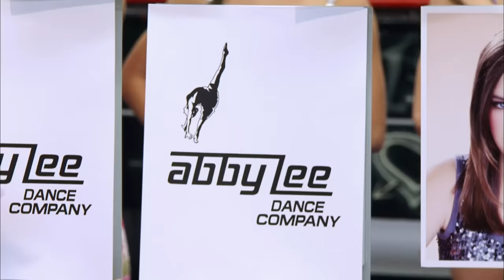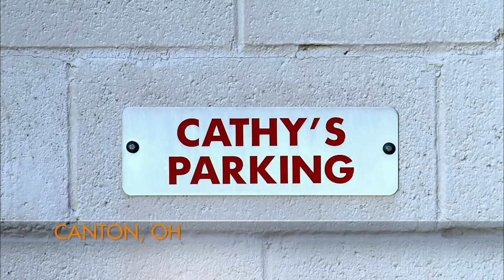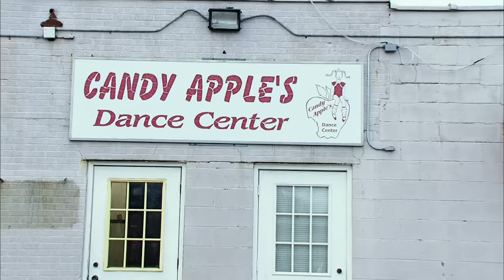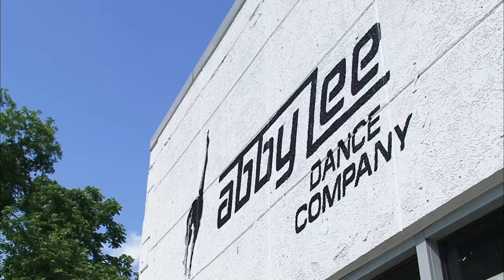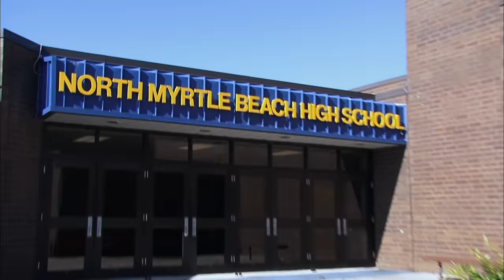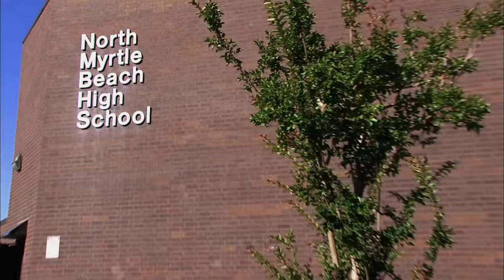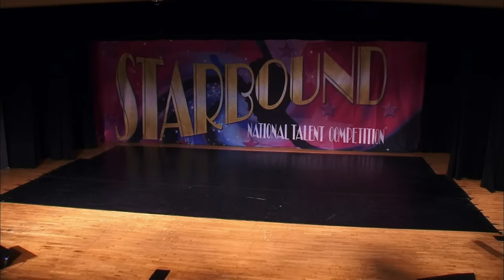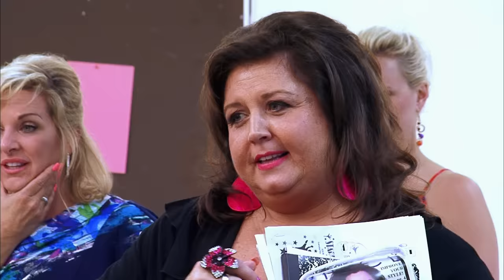Dance Moms: Cathy Plots Her Revenge Against ALDC (S2, E22) | Full Episode | Lifetime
When Cathy learns her Dance Mom, Jill, and her daughter, Kendall, have gone back to the Abby Lee Dance Company, she plots her revenge at the next competition in Season 2, Episode 22, "Revenge of the Candy Apples."